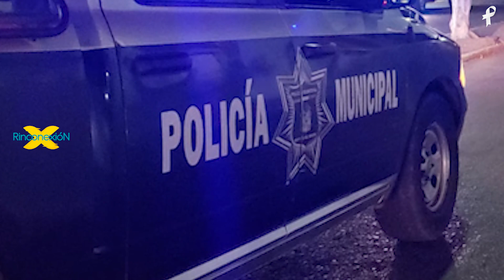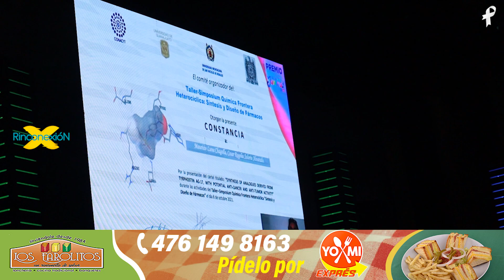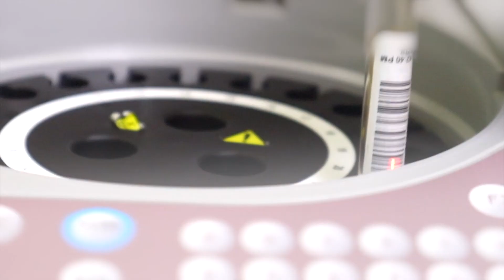NOTICIAS en el Rincón 17/Octubre 2022 (EP 639) - Rinconexión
AsaItan a menor y pierde la vida al ser herido con arma blanca en San Francisco del Rincón.
Hallan 3 cuerpos sin vida en comunidades; uno en Purísima y dos en San Francisco.
Presenta DIF SFR su primer informe de actividades.
👉 Comparte esta transmisión con las noticias más relevantes de la Región del Rincón.